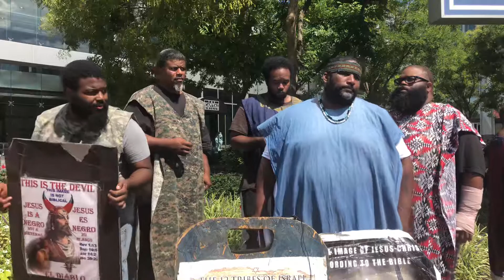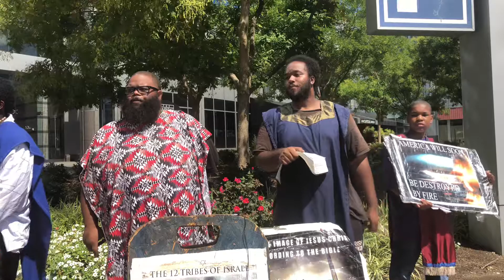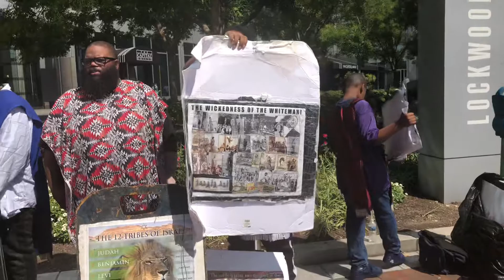Finale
AHMATH (TRUTH)